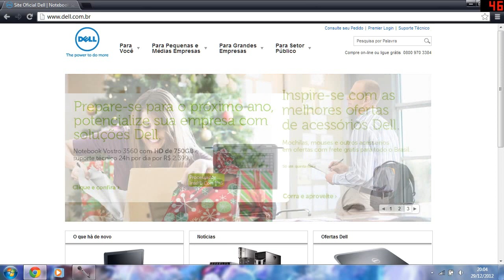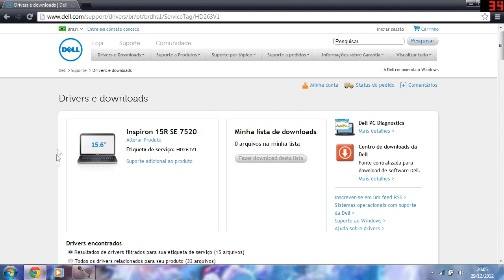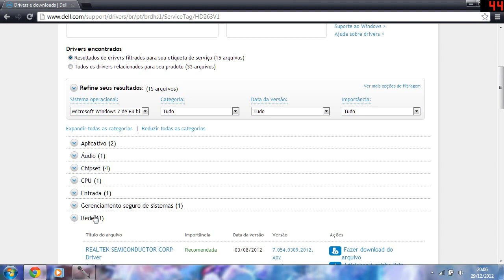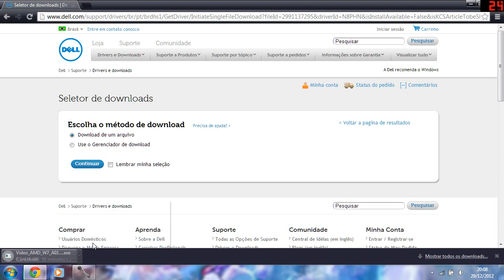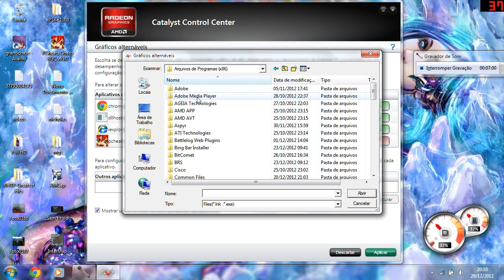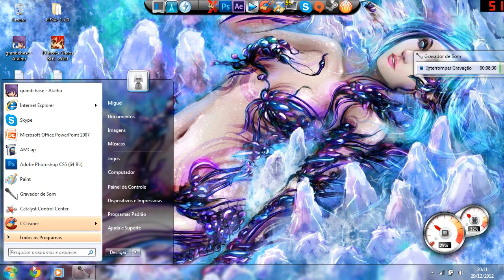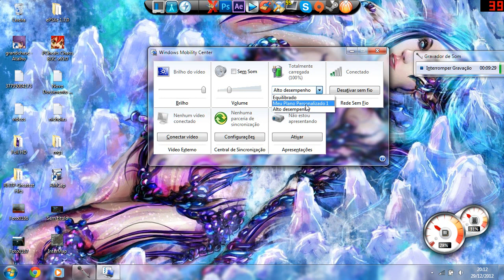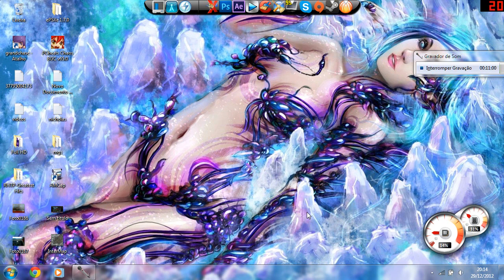Como configurar notebook dell inspiron 15r SE pt-br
Mais Informações

3ª Geração do Processador Intel® Core™ i5-3210M (2.5GHz até 3.1GHz com Intel® Turbo Boost 2.0, 4 Threads, 3Mb Cache)
Tela LED Full HD (1080p) de 15.6 polegadas, Widescreen
6 GB de SDRAM DDR3 a 1600 MHz
Disco Rígido 1TB, SATA (7200 RPM)
Gravador de DVD/CD Dual Layer (Unidade DVD+/- RW 8x)
Placa de Vídeo AMD Radeon™ HD 7730M, 128-bit, 2GB
2.76 kg.